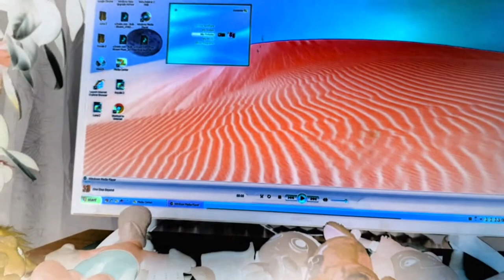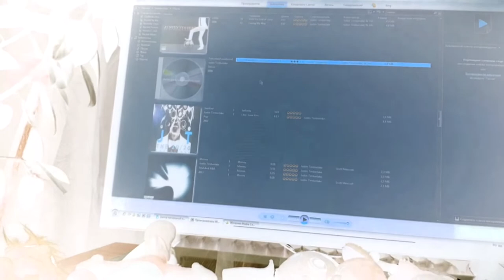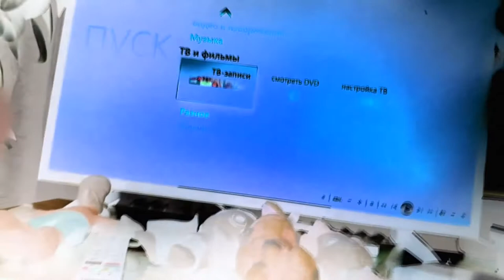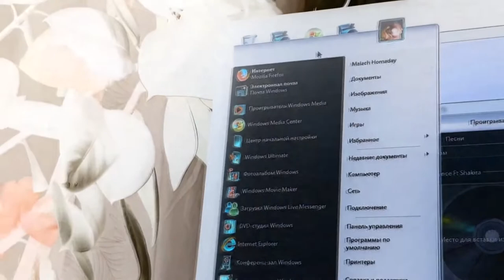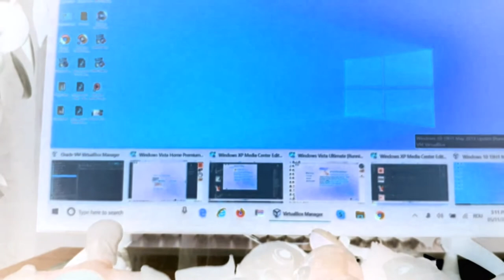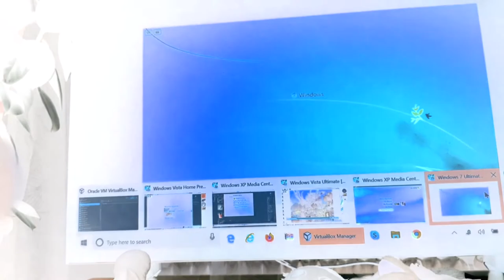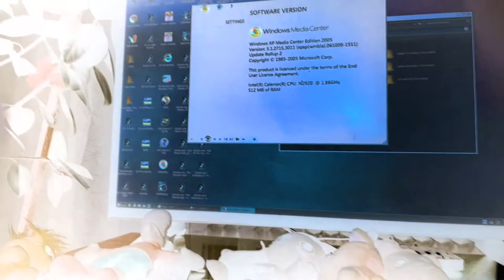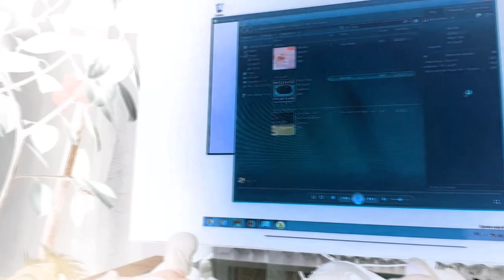virtualbox xp vista 7 g major